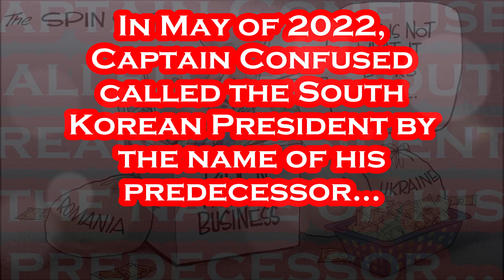Biden BOMBS Terribly at Presser in Japan and Embarrasses Himself....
This is one "LOONYY" Gaffe...Literally!!!.
Per US News & World Report: With the nation creeping toward an unprecedented and potentially devastating default on its debt, President Joe Biden on Sunday said he will call House Speaker Kevin McCarthy directly in hopes of salvaging talks that went off the rails over the weekend. But Biden, noting wryly that he believed there were some House Republicans who saw political advantage in a national economic meltdown, also dangled the idea of using untested constitutional authority to increase the debt ceiling on his own. "I’m looking at the 14th Amendment," which some senior Democrats have argued gives the president the ability, on his own, to increase the debt ceiling, Biden said at a rare solo press conference in Hiroshima, Japan, where he was meeting with members of the G7 countries. "I think we have the authority. The question is, could it be done and invoked in time that it could not – would not – be appealed?” he added. "That's a question, I think, that still is unresolved." But Biden – who has resisted calls for invoking the 14th Amendment – also laid the groundwork for such an extraordinary move, blaming Republicans for forcing his hand. “I can’t guarantee that they wouldn’t force a default by doing something outrageous,” he said. Raising the debt ceiling does not authorize any new spending but merely allows the government to borrow to pay bills it has already incurred. The White House has been negotiating on the matter with Congress, where Republicans are insisting on deep domestic spending cuts in exchange for approving what was once a pro-forma action. Biden said he was willing to cut spending and raise revenues but added that Republicans were not budging. He said he would call McCarthy, California Republican with a tenuous hold over his volatile caucus, from Air Force One on his way back to Washington. But the president – while saying he received assurances from all congressional leaders, including McCarthy, that the country must not default – noted as he left the press conference that some of McCarthy's rank-and-file members don't share the same concerns about the impact of a default on the global economy. “I think there are some MAGA Republicans in the House who know the damage it would do to the economy, and – because I am president and a president is responsible for everything – Biden would take the blame, and that’s the one way to make sure Biden’s not reelected," the president said.

Per Wikipedia: Joseph Robinette Biden Jr. was born November 20, 1942 and is an American politician who is the 46th and current president of the United States. A member of the Democratic Party, he served as the 47th vice president from 2009 to 2017 under Barack Obama and represented Delaware in the United States Senate from 1973 to 2009. Biden was born and raised in Scranton, Pennsylvania, moving with his family to New Castle County, Delaware, in 1953 when he was ten. He studied at the University of Delaware before earning his law degree from Syracuse University in 1968. He was elected to the New Castle County Council in 1970 and became the sixth-youngest senator in U.S. history after he was elected to the United States Senate from Delaware in 1972, at age 29. Biden was the chair or ranking member of the Senate Foreign Relations Committee for 12 years and was influential in foreign affairs during Obama's presidency. He also chaired the Senate Judiciary Committee from 1987 to 1995, dealing with drug policy, crime prevention, and civil liberties issues; and oversaw six U.S. Supreme Court confirmation hearings, including the contentious hearings for Robert Bork and Clarence Thomas. He ran unsuccessfully for the Democratic presidential nomination in 1988 and 2008. Biden was reelected to the Senate six times and was the fourth-most senior sitting senator at the time when he became Obama's vice president after they won the 2008 presidential election, defeating John McCain and his running mate Sarah Palin.

Artist: DJ Freedem
Track: True Messiah